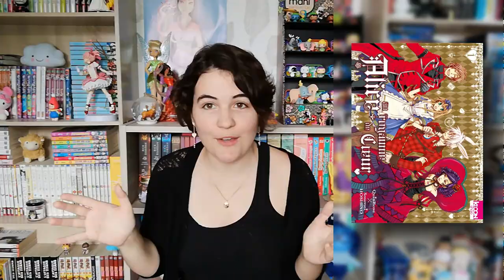Les genres du manga (nekketsu, magical girl, mecha...) !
Ecchi, mecha, magical girl, nekketsu...petit zoom sur les genres spécifiques à l'univers du manga ! Quels sont vos favoris ? ;)

Mes sources (très sérieuses) :
- Wikipédia
- Japonais.eu
- Moi.

♫ VIDÉO : So Chill - Matthieu Gavand